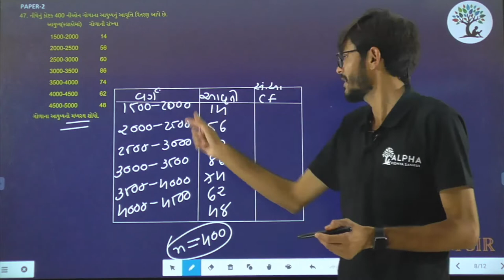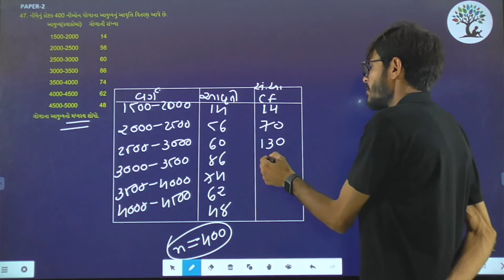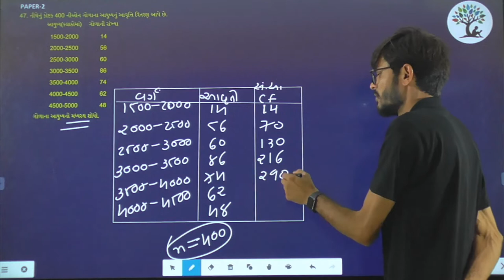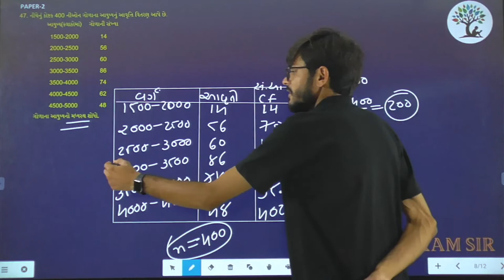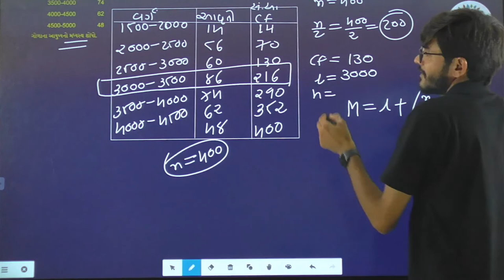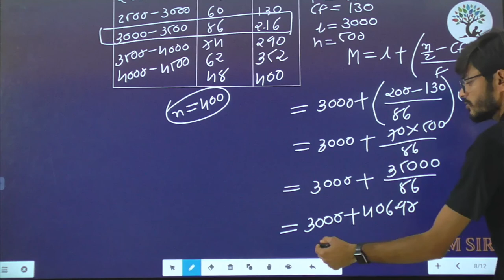Paper 2 | Que 47 | Basic Maths | Alpha Vidhya Sankul | in Gujarati by Ram Sir